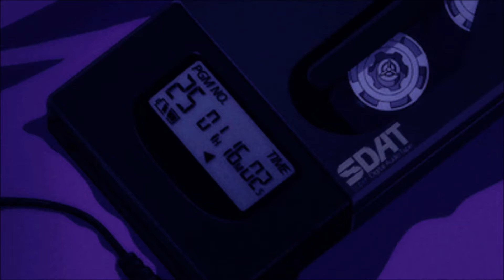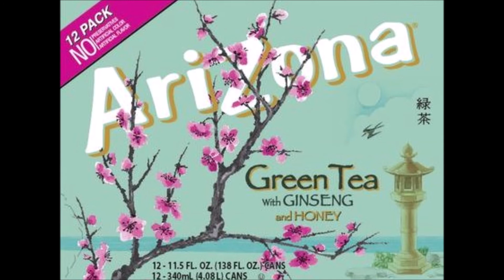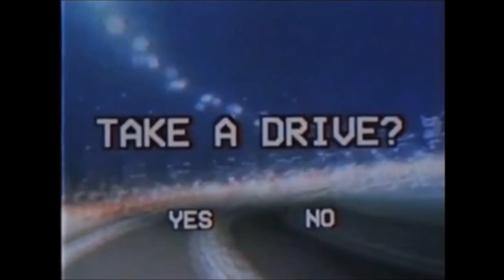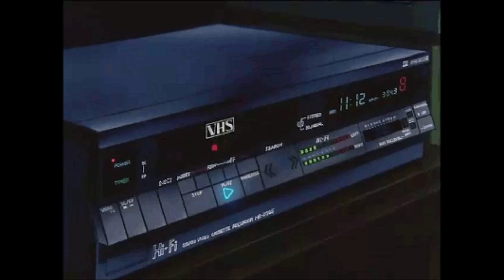Lofi Aesthetic Nostalgic Vaporwave Pictures Compilation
I thought I'd post a compilation of all the lofi aesthetic pictures I've saved over the years. I've used a lot of these as backgrounds for videos. They are all in random order. I've looked for videos like this, but can't seem to find any good ones, so why not make one. As I've said before, I post for the community, so they are here for you to use. Hope you enjoy.

I post Lo-Fi Hip Hop edits, movie scenes, and other miscellaneous content. Thanks